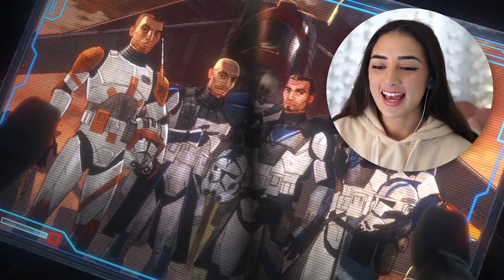Unfinished Business // Star Wars: The Clone Wars Reaction S7 Ep4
While Jedi Mace Windu and Obi-Wan Kenobi lead an attack against the Separatist forces on Anaxes, the Bad Batch and Anakin Skywalker infiltrate an enemy starship to ensure a Republic victory.
OPEN ME (=^_^=)

☀ Amazing Alyskans ☀
Nathanael Meikle, Vaha, Mikael Nordqvist, Michael Hill, Kaleb Bridle, John Lemley, Jason Abbot, Hanjun, Espen Bakke, Casey Mitchell, Bruce Sora JR, Anakin,
Moriquendi, Roy Eschke